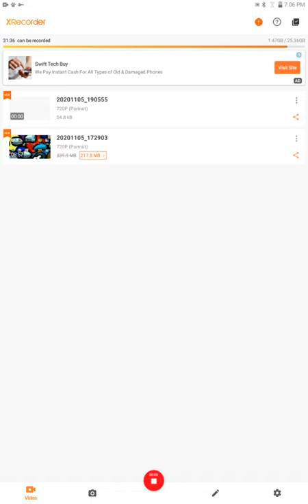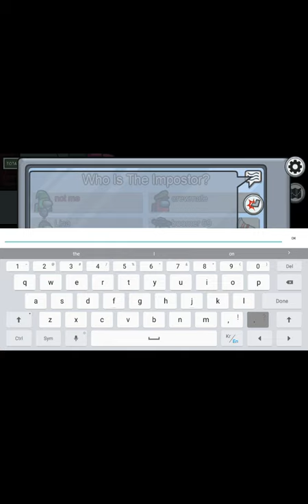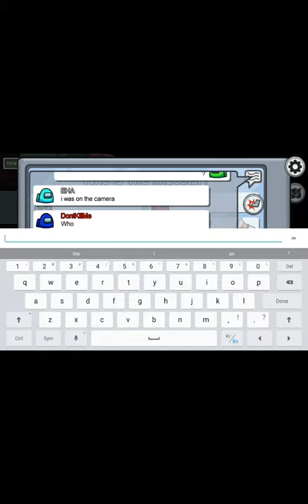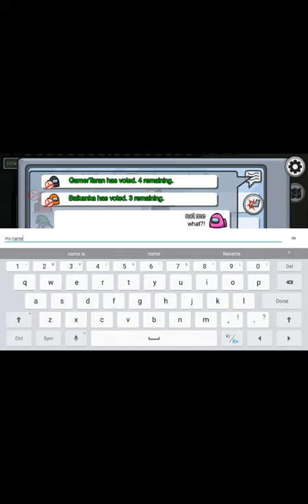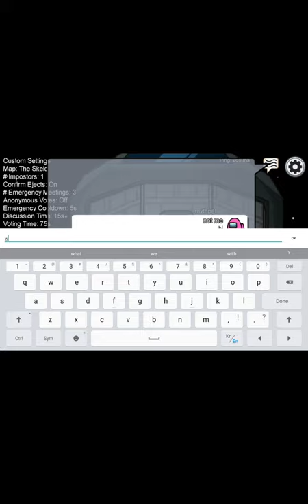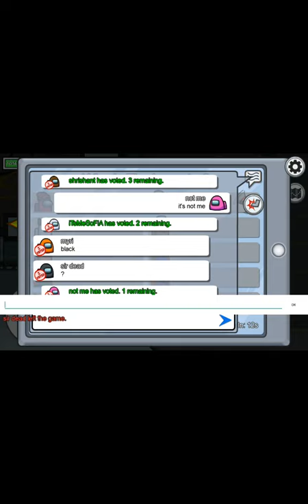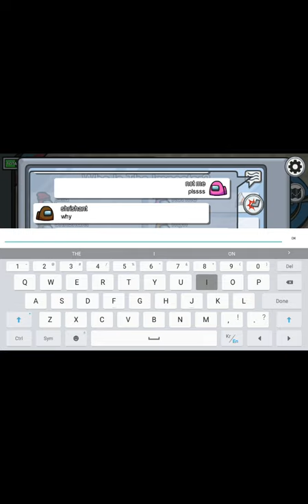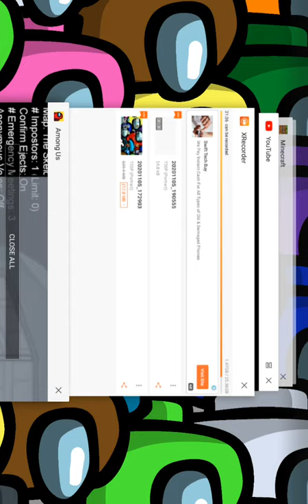among us3 (I HATE REDDDDDD)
kill red.